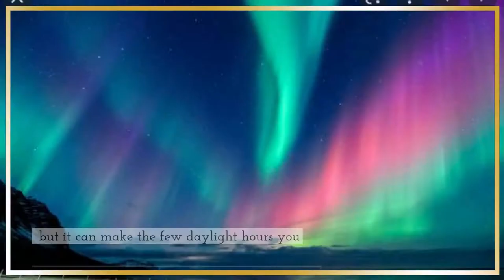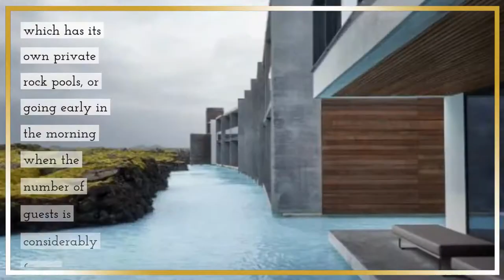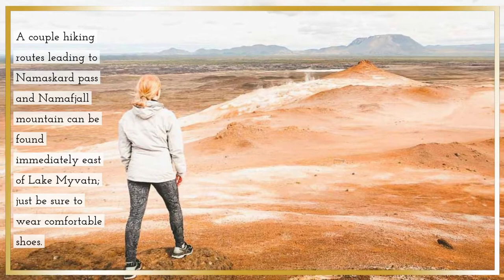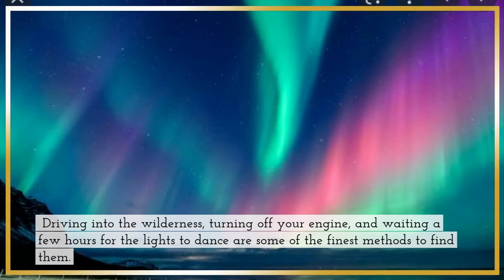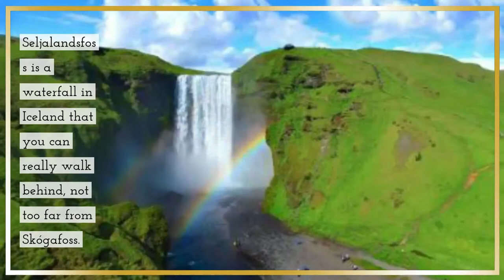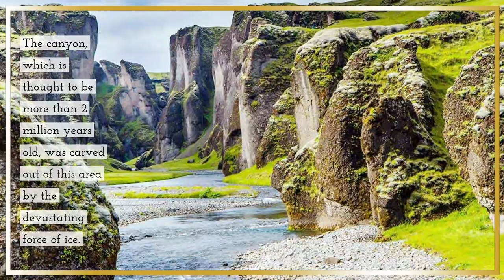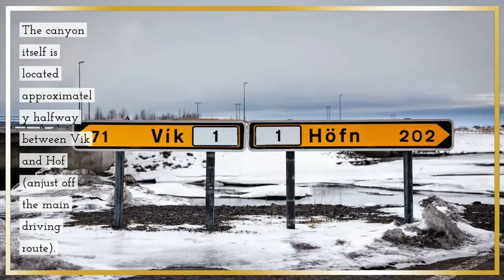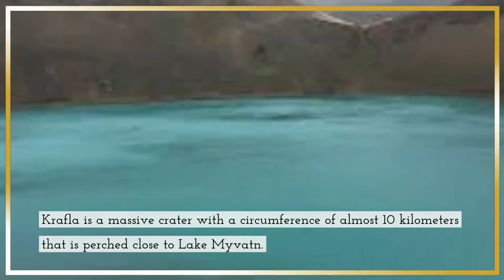Amazing Activities To Do In Iceland - Beyond Geysers, There Is A Lot More To Learn.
Amazing activities to do in Iceland. Beyond geysers, there is a lot more to learn. There  is no bad time to visit, it just makes sense to plan your visit around the type of experiences you want to have.

I won't put anything here that I haven't verified